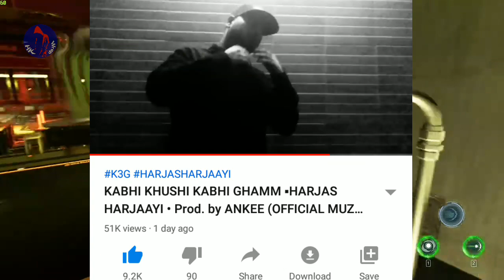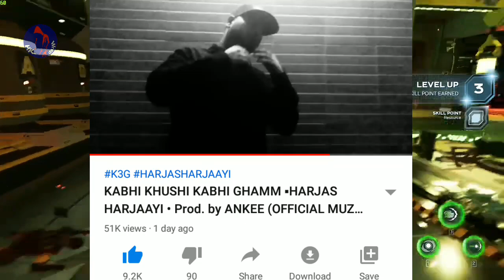Emiway React On Dhoni Retirement | Honey Singh Song Release Date | Harjas Left Kalamkaar Why ? !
Emiway about dhoni | harjas left kalamkaar | honey singh song release date | ikka album !!!

harjas left kalamkaar
emiway about dhoni
Ikka album
agsy new song
harjas left kalamkaar why
bohemia reply to badshah
bohemia on badshah fake views
bohemia react on badshah fake views news
bohemia on badshah
j hind again poke badshah
emiway another huge collab
raga freestyle
g one name changed
j hind on badshah fake views
j hind react on badshah fake followers
j hind on badshah
raga and raftaar collab
honey singh song release date
billo tu agg song release date
king new song
brishav new song
mafia mundeer reply to kdm
raga vs youngstunners
tadipaar release date
tadipaar song release date
mc stan new song
honey singh new look
badshah album
emiway and divine collab
badshah fake views collab
badshah fake follower
badshah fake follwers news
g one vs sikander kahlon
honey singh old look
billo tu agg release date
badshah shuru song review
lil golu new track
emiway lonley song
emiway live diamond play button
emiway live
king mafia song review
divine album
kidshot new song
emiway lonely song
dino james mirage song
g one about bohemia
j hind on ikka vs yunus
ikka vs talhah yunus
ikka reply to yunus
ikka and talhah yunus
ikka on talha yunus
sikander kahlon on ikka and yunus
nazz new song
agsy new song
emiway record
ikka vs yunus
bohemia song not released
king album
bohemia upcoming songs
bohemia reply to ikka and raftaar
sidhu moosewala new song
muhfaad again on raftaar
bohemia youtube channel back
g one on honey singh
g one says honey singh is best
emiway firse machayenge remix
divine bandana gang
ikka diss for bohemia
ikka diss for kdm
g one reply to bohemia
g one vs kdm
g one and kdm drama
Ikka reply to kdm
raftaar diss for muhfaad
raftaar diss for emiway
krsna on muhfaad
raftaar reply to muhfaad diss
raftaar comment on muhfaad diss
raftaar reply to muhfaad instagram live
raftaar on muhfaad diss
emiway bantai support muhfaad
emiway support muhfaad
emiway share muhfaad track
raftaar comment on muhfaad diss track
raftaar reacts on muhfaad diss
honey singh on bohemia
lil golu diss for kdm
lil golu new song
ikka diss j hind
honey singh next song
j hind again on ikka
lil golu diss kdm
lil golu diss for bohemia
lil holy diss for j hind
raftaar and badshah collab
badshah and raftaar collab
j hind about badshah
j hind poke badshah
ikka diss for j hind
j hind diss track for ikka
j hind diss ikka
ikka again reply to j hind
ikka reply to j hind
emiway on j hind
emiway reply to j hind
j hind again poke ikka
j hind again poke raftaar
mukktak diss for emiway
raftaar on j hind
ikka on j hind
bohemia poke ikka
bohemia poke raftaar
raga diss for bohemia
raga and ikka diss
raftaar exposed bohemia
bohemia exposed
raftaar vs bohemia
bohemia reply to raftaar
j hind reply to raftaar
muhfaad diss track for raftaar
raga diss for bohemia and j hind
raftaar unfollow bohemia
badshah unfollow bohemia
raftaar unfollow bohemia instagram
raftaar reply to bohemia
raftaar reply to j hind
raftaar reaction on ikka vs j hind
raftaar reacts on ikka vs bohemia
bohemia reply to ikka
bohemia diss for ikka
bohemia reacts on ikka live
bohemia reply to ikka live
ikka live reply to bohemia
jaihind reply to ikka
ikka live
ikka reply to bohemia
lil golu reply to bohemia
lil golu live
badshah songs
honey and raftaar collab
honey singh about raftaar
muhfaad vs raftaar
raftaar and muhfaad live
emiway bantai